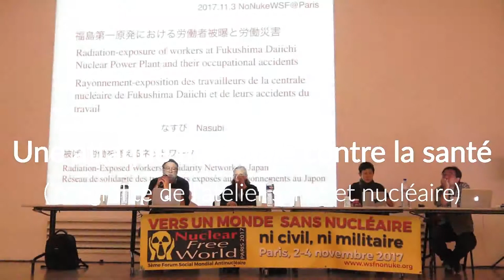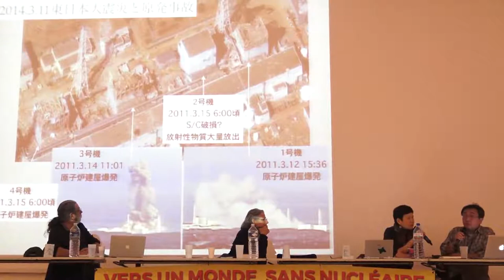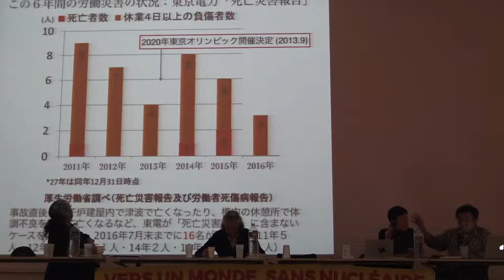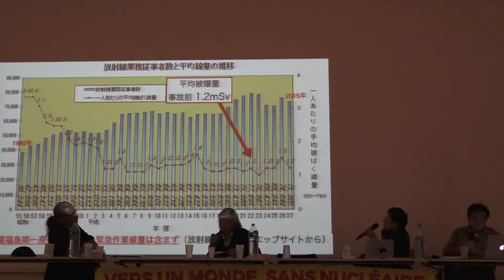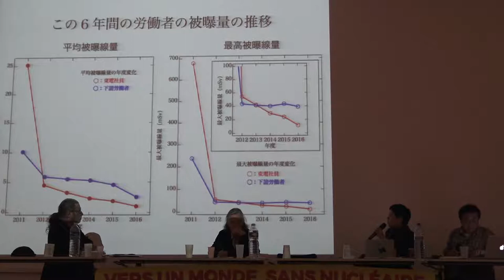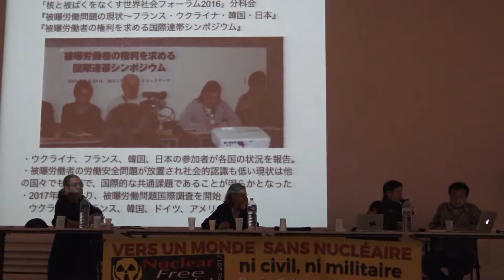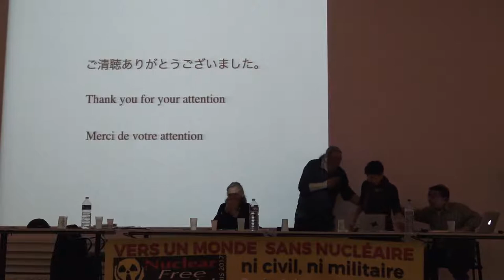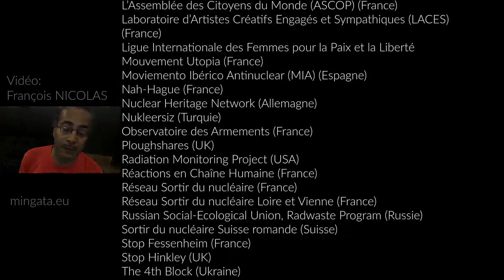FSMA2017 - Une attaque mondiale contre la santé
Paris, vendredi 3 novembre 2017, intégralité de l'atelier "RSDN et Independant WHO - Santé et nucléaire : de l'invisibilité des travailleurs irradiés au mythe de la radioactivité quasi inoffensive" lors du Forum Social Mondial Antinucléaire.